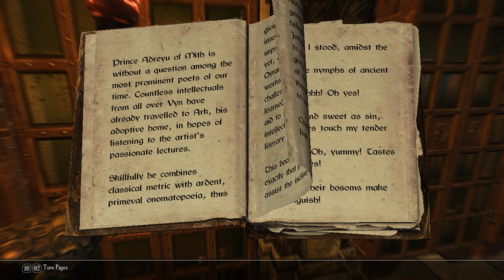Enderal Gameplay Part 24 ~ Memories ~ Skyrim Mod Blind Lets Play Walkthrough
Enderal - The Shards of Order, a total conversion mod released on 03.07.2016 for

Bethesda Softwork's Skyrim, is the sequel to Nehrim - At Fate's Edge. Enderal

v=Oe3aqfE5_bg&list=PLgNzTigkoQMzfGW19uqAzU4gfA5x_tk_c